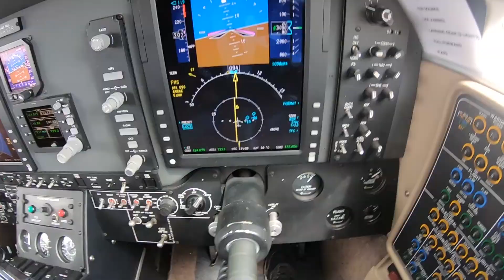2020 La pire année du monde ! Colombie, Japon, Sud de la France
Hyper en retard je sais mais bon... Au moins c'est là